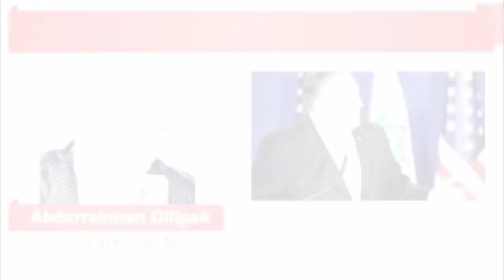Abdurrahman Dilipak : Şeytan üçgeni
"Öyle anlaşılıyor ki, bu iş Golan Tepeleri ile başlayıp bitmeyecek. Daha Bekaa, Ürdün, Lübnan, Mısır var.. İşgal altındaki topraklara sınırı olan ve bu işgal gücü ile ilişkisi olan herkesin başını ağrıtacak gelişmeler yaşanacak belki de bölgede. "